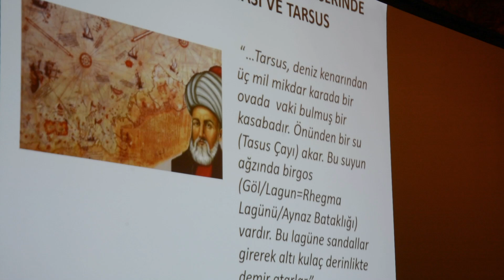TADEKA’DA TARİHE IŞIK TUTAN SÖYLEŞİLER DEVAM EDİYOR